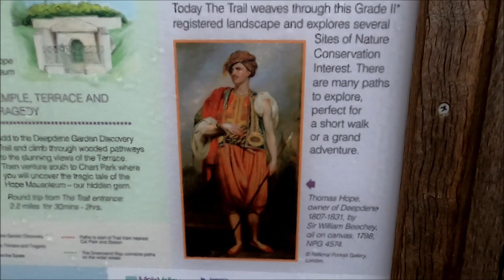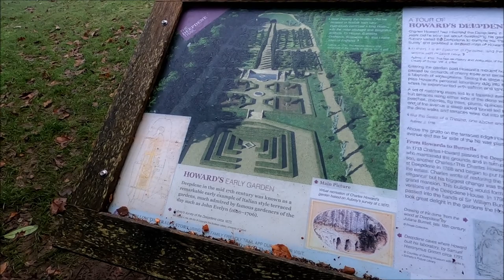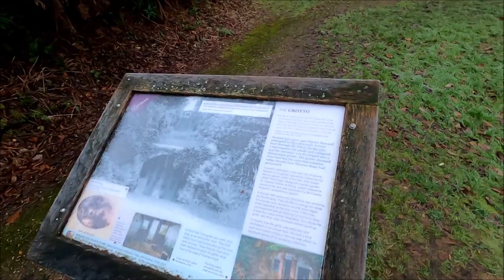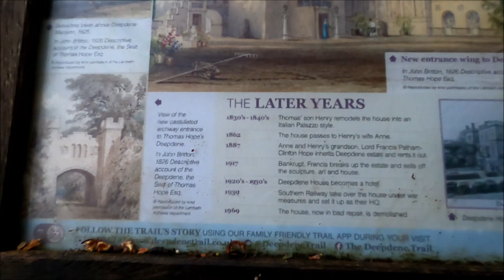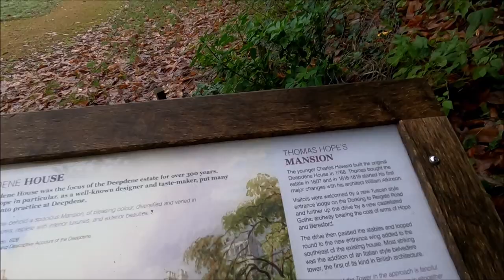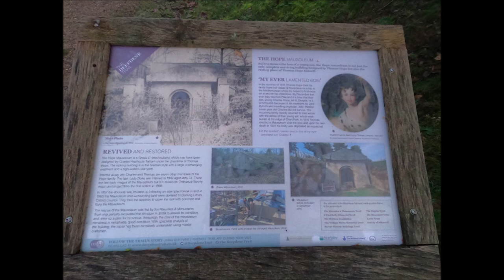Abandoned UK Explores the Deepdene Trail, It's Hidden Secrets,...what lies beneath the surface?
Explored: On a cold & frosty morning, I take you off the beaten track a little, on an explore to try & discover a couple of hidden secrets lost in the mists of time. The historic Deepdene estate & the well trodden trail has seen it's gardens & features recently restored to glimpse what once was. but what lies beneath? Link; An interesting account from 1826.
The Deepdene, a spot distinguished by its natural beauties and delightful prospects, was selected as a retirement by the Honourable Charles Howard, an early patron of science, and younger son of Henry Frederick, Earl of Arundel and Norfolk, in the reign of Charles I., who here indulged his taste in developing the interesting scenery by forming a succession of terraces, which attracted the admiration of his contemporaries, at a period before the art of landscape gardening had attained its celebrity in this country ; since which time, the rich embellishments of art have been given to the simplicity of nature, the grounds have been consider ably augmented, and the Deepdene, without rivalling the superb Villas of Lucullus or of Pliny, has equally become an asylum for the arts, displaying a tasteful arrangement of objects of more than ordinary curiosity. The Deepdene is situated upon the southwest side of the town of Dorking, on the road towards Reigate , and was celebrated by our early topographers for its local attractions. In Camden's Britannia. edit; Gibson, it is thus described:  “ Between Betchworth and Dorking stands Deepdene, the situation whereof is somewhat surprising , by reason of the risings and uniform 'acclivities about it, which naturally resemble a Roman Amphitheatre , or rather indeed a Theatre; it is open at the North end, and is of an oval form . Now it is most ingeniously cast and improved into gardens, vineyards, and other plantations, both on the area below , and on the sides of the environing hills, with frequent grots here and there , beneath the terraces leading to the top, from whence one has a fair prospect of that part of Surrey and of Sussex, as far as the South Downs, for near thirty miles outright. The Honourable Charles Howard, Lord of half the manor of Dorking, is solely entitled to this ingenious contrivance.” Col.185 . Aubrey, in his Antiquities of Surrey, vol. iv. p .164, is more particular in description , and diffuse in his praise. “ A long Hope, i. e., according to Virgil, deductus vallis, is contrived in the most pleasant and delightful solitude for House, Gardens, Orchards, Boscages, & c., that I have seen in England ; it deserves a poem, and was a subject worthy of Mr. Cowley's muse. The true name of this Hope is Dibden, quasi Deepdene. “ Mr. Howard hath cast this Hope into the form of a Theatre, on the sides whereof he hath made several narrow walks, like the seats of a theatre, one above another, above six in number, done with a plough, which are bordered with thyme, and some cherry-trees, myrtles. Here were a great many orange- trees and syringas, which were then in flower. In this Garden are twenty -one sorts of thyme. The pit, as one may call it, is stored full of rare flowers and choice plants. In the hill, on the left hand , being sandy ground, is a cave dug thirty six paces long, four broad, and five yards high; and at about two-thirds of the hill, where the crook or bowing is, he hath dug another subterranean walk or passage, to be pierced through the hill, through which you have the vista, over all the south part of Surrey and Sussex, to the sea. The south side of this hill is converted into a vineyard, of many acres of ground, which faceth the south and south-west,”; (The opposite side to the hill, of the tunnels that I explored was supposed the cave location described as being on the left side of the hill. It is known as the East Cave and is a further folly tunnel 85 long (ie around 36 paces long). The third tunnel, the one that would supposedly have given a vista over the sea, was not completed, and when described by Aubrey and Defoe it was a work in progress. In fact it collapsed, narrowly missing killing the diggers. It’s entrance was turned into a shallow decorative grotto, which I visited on the explore.)No Treasure yet Found